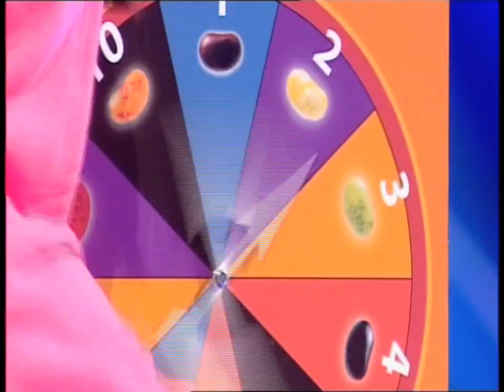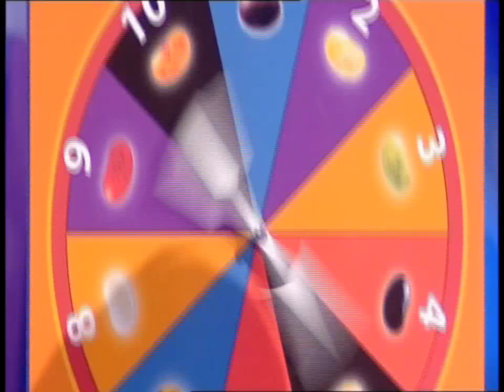"Friday Download" Opening Welcome (Series 1, Episode 5)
The opening credits sequence and presenter welcome from series 1, episode 5 of "Friday Download"; a ground breaking teen studio entertainment show hosted by six of the UK's hottest teenage talent including Dionne Bromfield, Aidan Davis, Richard Wisker, Georgia Lock, Tyger Drew-Honey and Ceallach Spellman. It's the instant download for the week ahead and became the most download show on CBBC iplayer after just three weeks and winning a BAFTA nomination for Best Entertainment show.